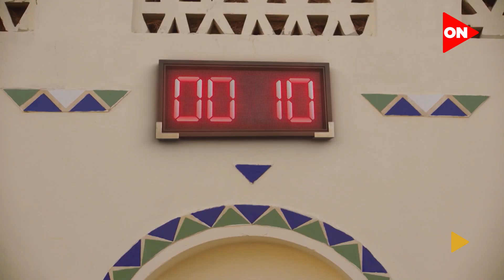الكبير_أوي6 | هو الموضوع يبان أكشن💪.. بس قلب بفيلم رومانسي بين الكبير ومربوحة 😍😍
جزء من الحلقة  " الأولى  " من مسلسل الكبير_أوي_ج6
مواعيد المسلسل الساعة06:20 مساءً على قناةon tv

تستمر مغامرات الكبير أوى وجونى وحزلقوم في أحداث الجزء السادس حيث تعود الشخصيات الثلاثة للظهور مجددًا بعد 6 سنوات من عرض الموسم الخامس وتدور احداث مسلسل الكبير اوي ج6 حول ا "الكبير أوى" الذي أصبح ملتزما بمسئولية تربية أبنائه (العترة وجونى) ويقرر الزواج من امرأة لمراعاتهما، أما جونى فيحاول إيجاد عمل يحقق منه الربح ولذلك يقرر عمل فيديوهات على السوشيال ميديا لأهل المزاريطة، يظل الشقيق الثالث جزلقوم كما هو يتورط في العديد من المشاكل في أي مكان يتواجد فيه.